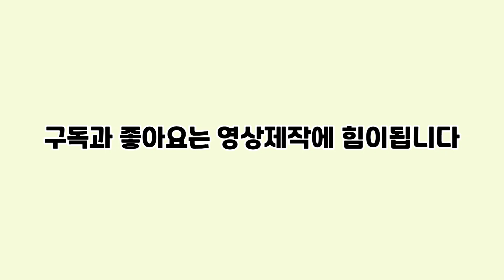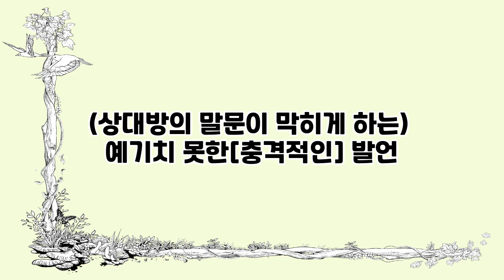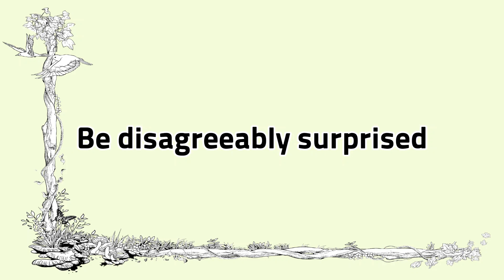Lalla의 눈깜짝할 사이에 쉽게 유창하게 43.